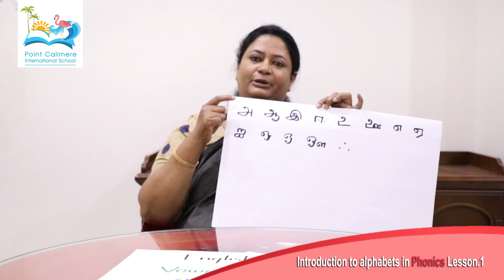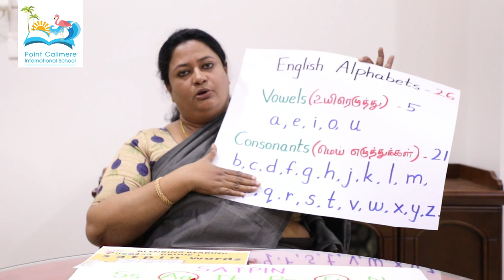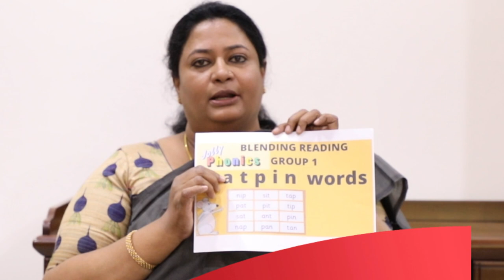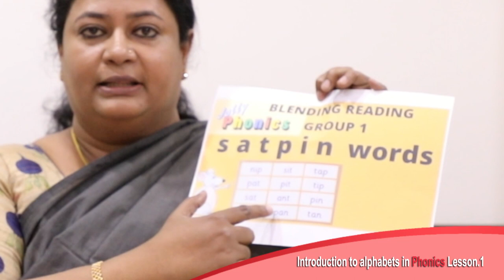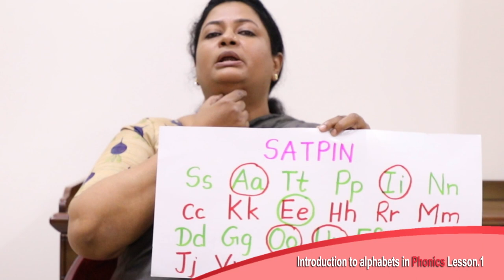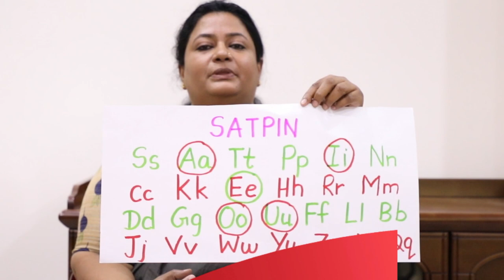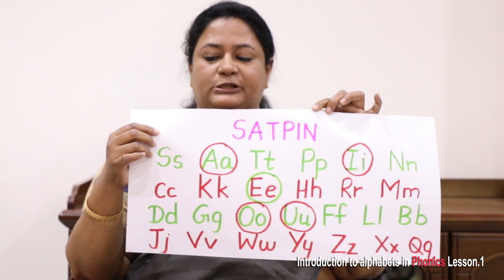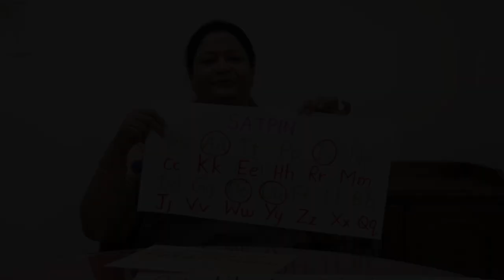Introduction to alphabets in Phonics Lesson1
Introduction to
alphabets
in Phonics
Lesson.1